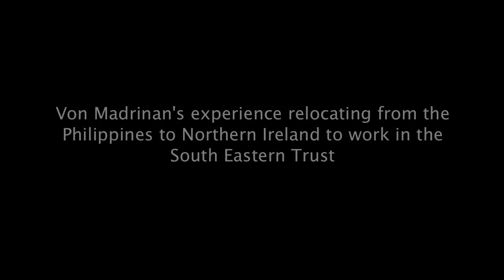Von Madrinan's experience relocating from the Philippines to work in the South Eastern Trust